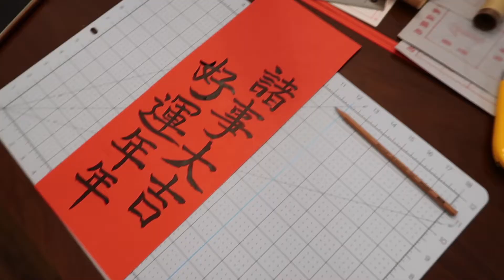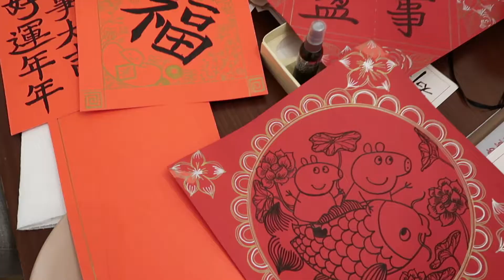做个佩琦过大年 DIY vlog | 跟我一起做东西 Make Something #2 | 了不起的苏小姐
祝大家新年快乐！身在美帝，也要好好过年，猪年快乐～ ♥️

☺我的微博：苏也_Su_Ye
☺知乎：了不起的苏小姐
☺微信公众号：blinkzine

音乐来源：
iMovie sound effects

📷相机：iPhone 8 Plus , Canon G7X
💻编辑：iMovie